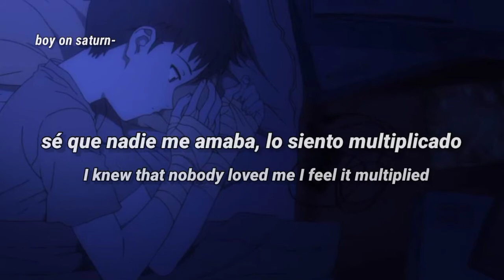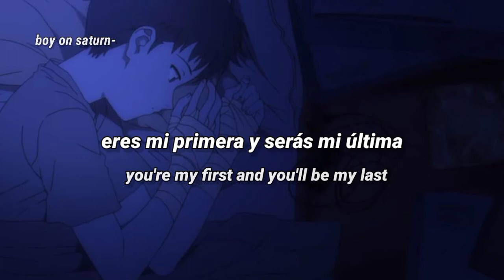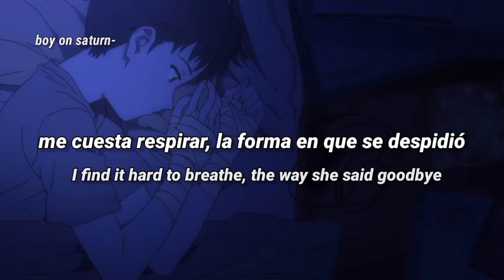Sadeyes & Powfu - goodbye | Sub. español / Lyrics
Lyrics

[Chorus: sadeyes & powfu]
I don't wanna fall asleep without you next to me
'Cause I know one day all my dreams will be reality
And I know nothing I could do could ever change it now
I loved the drug and I can't take the thought of coming down
It's when you touch me hold me closer than she ever tried
I knew that nobody love me thats why I hurt inside
I knew that nobody loved me I feel it multiplied
I find it hard to breathe, the way she said goodbye
Said goodbye
Said goodbye

Noticed you the first time you were up at thе front
Speaking bout your project on the еarth and sun
It's crazy looking back on this
Storys only we can tell
How could you just leave it all
Hope your family is doing well
I really need you now
And you were all, I was ever seeking out
And when it hit, I could feel my power escaping me
I just hope that where I am is the place to be

I'm chasing cats in the alley, I know
There's nothing like what we had
Nothing like what we had
You're my first and you'll be my last

[Chorus: sadeyes & powfu]
It's when you touch me hold me closer then she ever tried
I know that nobody love me thats why I hurt inside
Said goodbye
Said goodbye